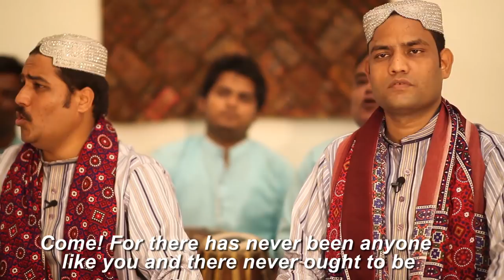Beya Beya Ke Tui Jaan e Jaan - Rumi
Beya Beya Ke Tuii Jaan e Jaan
Poet: Moalana Jalaluddin Rumi
Recital: Taj Muhammad and Shad Muhammad Niazi Qawwal
The Dream Journey sessions
Lead vocalist: Taj Muhammad, Shad Muhammad & Shoukat Ali Niazi
Tabla & Dholak: Usman Ahmed & Faiz Muhammad
Shot on location at T2F, Karachi, Pakistan

Sound: Mahera Omar
Editing: Nikita A Razzak
Filming and Direction: Mahera Omar
Co-produced by: Arif Ali Khan, Asif Hasnain & Mahera Omar

The Dream Journey – Discovering musicians across Pakistan (A Non Profit Project)

This project will be the sharing of a special experience in which we hope you will want to participate.

We are inspired to present the brilliance of this contemporary Pakistani vocal music to a wider audience and seek your financial assistance in making this possible.